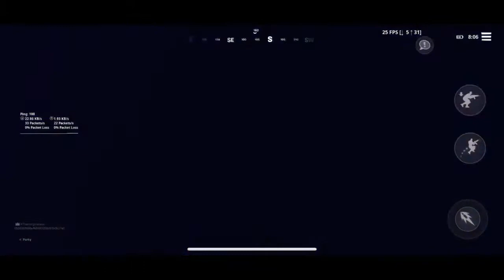Watching the big event and in Fortnite end of Season 2 Chapter 2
This event was supposed to be the end of chapter 2 season 2 and the beginning of Chapter 2 season 3 in Fortnite the next battle pass might be on Wednesday if you want to check that out!